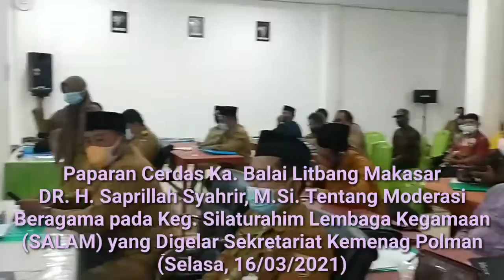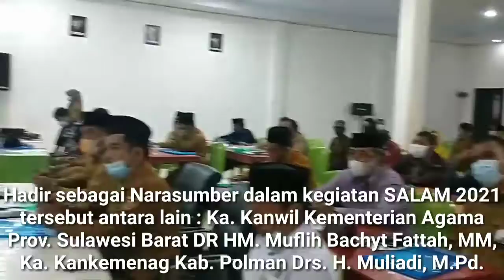Paparan Cerdas Ka. Balai Litbang Bung Pepy Ttg Moderasi Beragama di SALAM 2021 Kemenag Polman